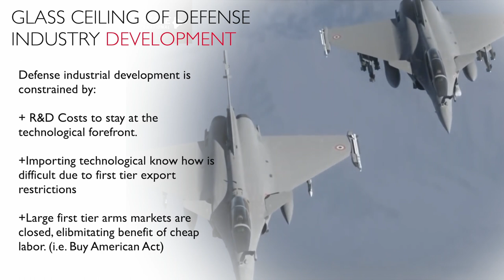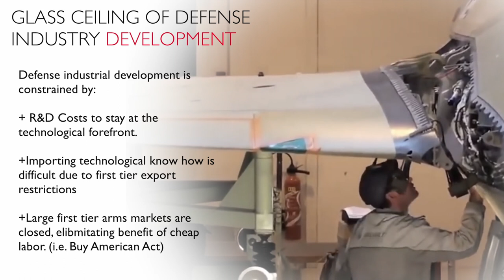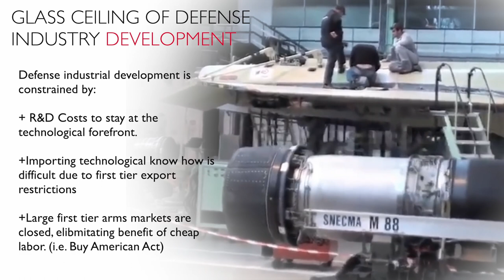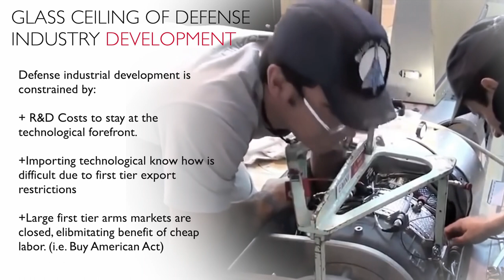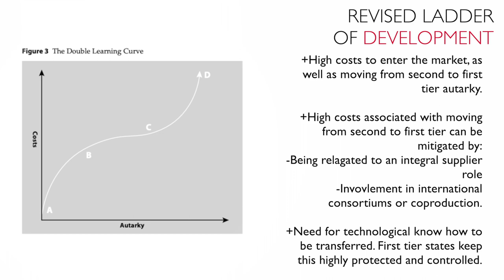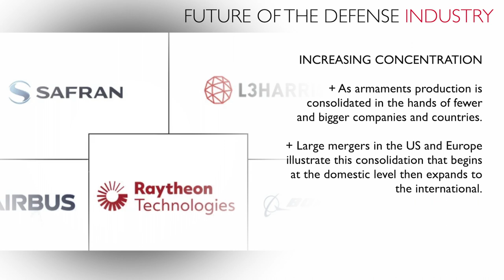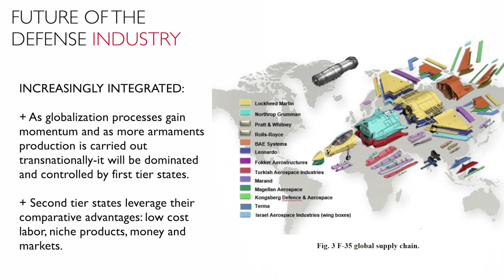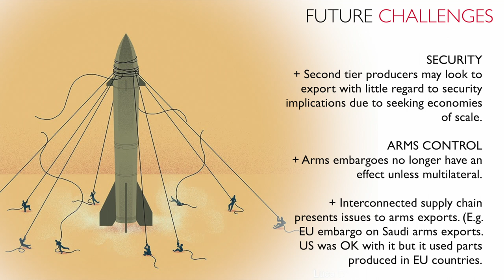Week 2 Lecture #3: International defense industry structure and evolution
• James Everett Katz. Arms Production in Developing Countries (1984): Chapter 1,2 & 3

• Richard A. Bitzinger (2003) Chapter 1,2,3: Towards a Brave New Arms Industry?, The Adelphi Papers, 43:356, 63-79, DOI: 10.1080/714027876

• Kurc, Bitzinger, and Neuman. 2021. “Introduction” Defense Industries in the 21st Century. Routledge.